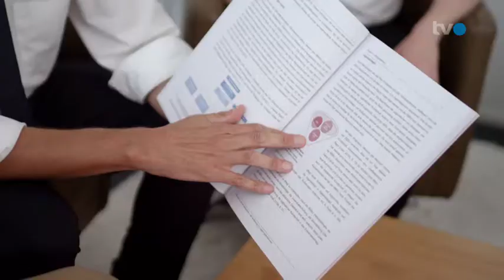TVO Team Mibelle Group